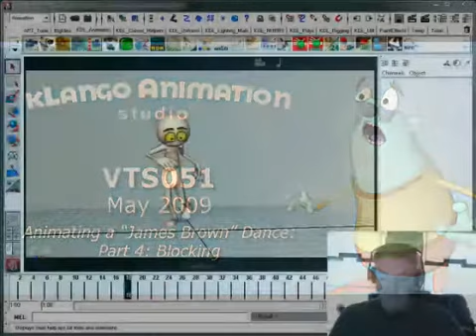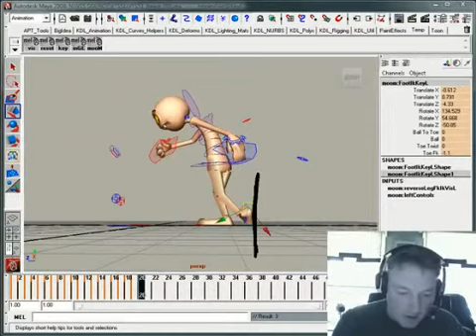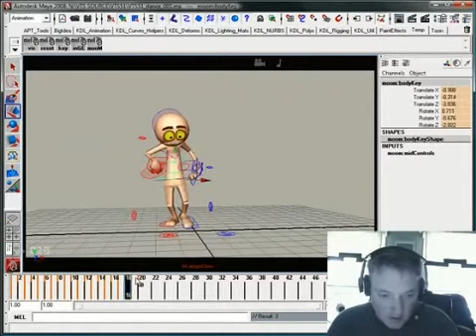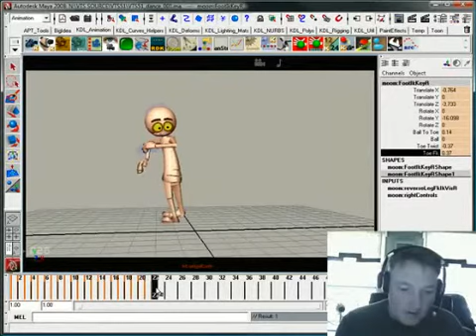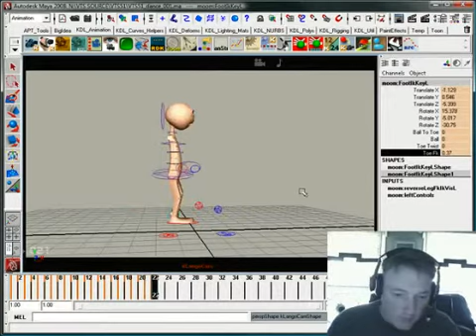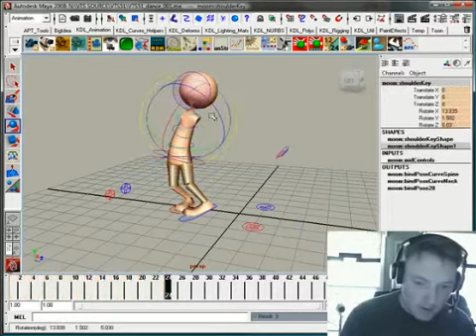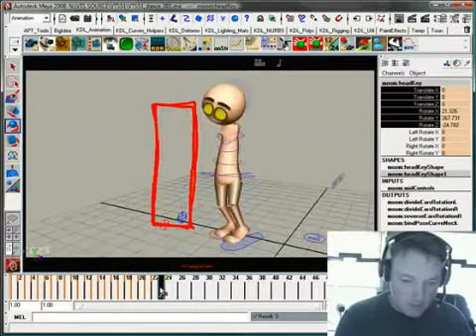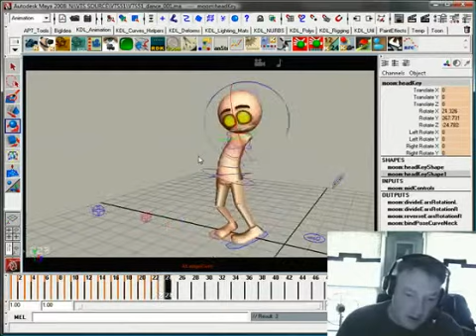VTS51: Animating a James Brown Dance, Part 4 - Blocking cont'd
Video Tutorial Service animation tutorials. These videos were made on a monthly basis for subscribers to the VTS from 2005 to 2010. Posting here for posterity and public use.